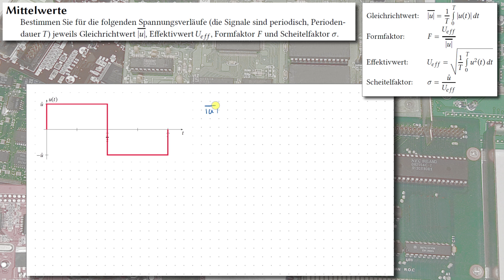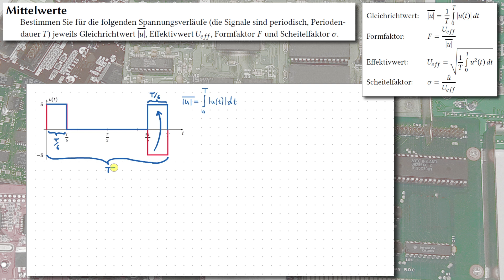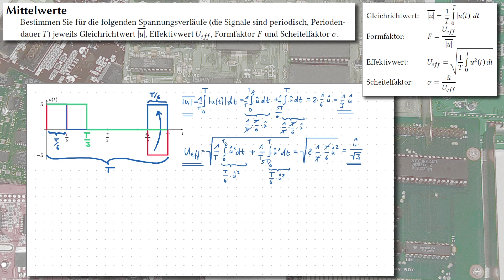Übungsaufgabe: Effektivwert, Gleichrichtwert, Scheitelfaktor, Formfaktor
Für verschiedene Kurvenformen periodischer Signale berechnen wir hier die gängigsten Werte, um diese Signale im Wechselspannungsbereich beschreiben zu können:
- den Gleichrichtwert: der Mittelwert der gleichgerichteten Wechselspannung
- den Effektivwert: die Gleichspannung, die über eine Periodendauer dieselbe Energie beinhaltet wie unsere Wechselspannung
- den Formfaktor: das Verhältnis von Effektivwert zu Gleichrichtwert
- den Scheitelfaktor (auch Crestfaktor genannt): das Verhältnis von Scheitelwert zu Effektivwert

Das Video ist etwas länger als üblich, daher gibt es Links zu den vier Teilaufgaben:
00:00 Intro
00:05 Spannungsverlauf 1
04:59 Spannungsverlauf 2
10:18 Spannungsverlauf 3
14:18 Spannungsverlauf 4